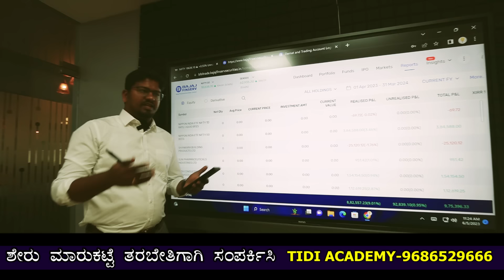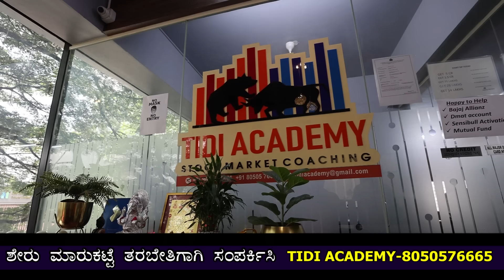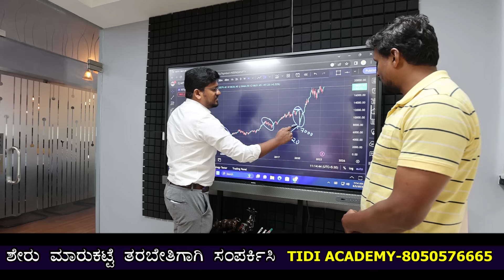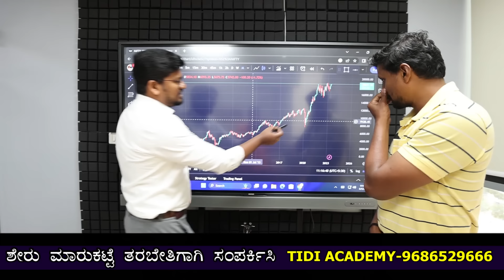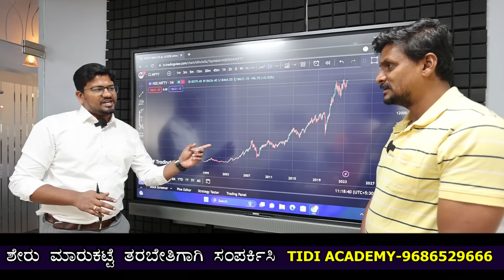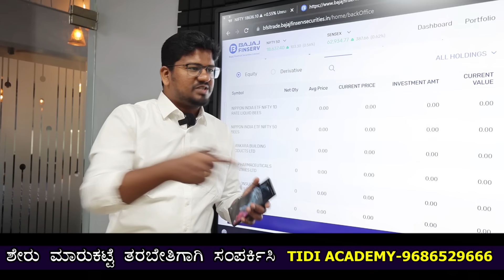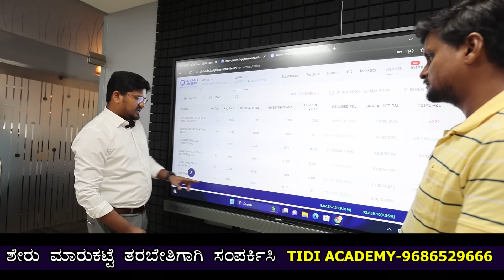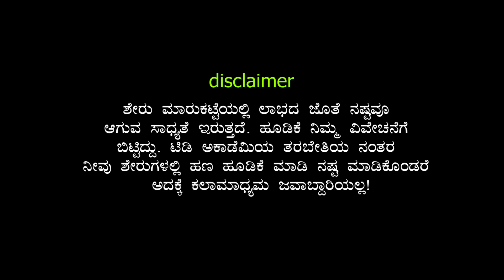'ಕೆಲಸ ಬಿಟ್ಟು ಷೇರ್ ಮಾರ್ಕೆಟ್ ನಲ್ಲಿ ತಿಂಗಳಿಗೆ 3 ಲಕ್ಷ ಲಾಭ ಮಾಡಿದ ಕನ್ನಡಿಗ!'-E01- @tidikannada -Manoj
Book seats for next batch Training at Tidi Academy
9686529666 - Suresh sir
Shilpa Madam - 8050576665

TIDI ACADEMY Address:
713, Jinka Avenue, Aruna Silks Building 2nd Floor, Dr MC Modi Hospital

ಷೇರು ಮಾರುಕಟ್ಟೆಯ ತರಬೇತುದಾರ ಮನೋಜ್ ಅವರ ಅನುಭವಗಳು  ನಿಮಗಾಗಿ.